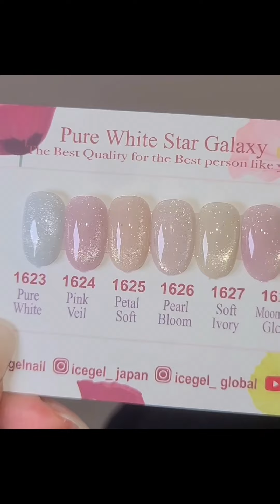[Nail Art] ICEGEL - Pure White Galaxy Series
Welcome to [ICEGEL], where we`re all about making your nails look amazing!!
Our channel is dedicated to providing you with the latest in nail art, design, and fashion.
Lets make your nails stand out!!